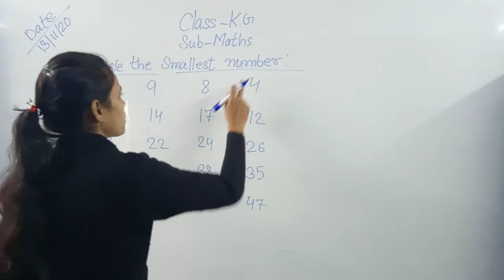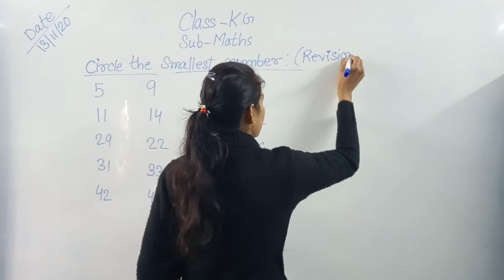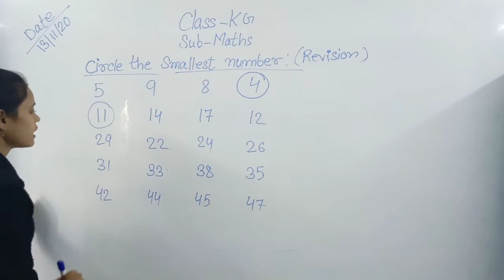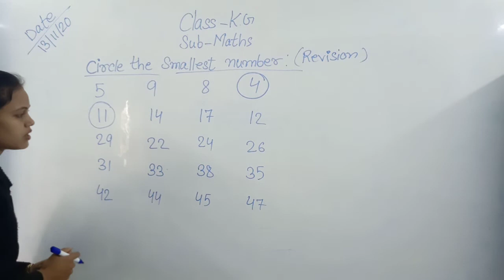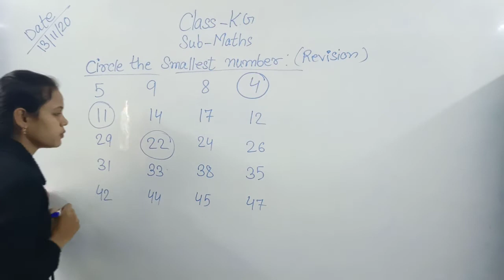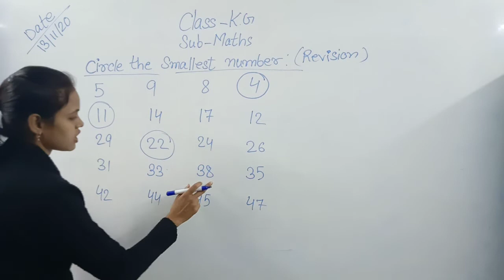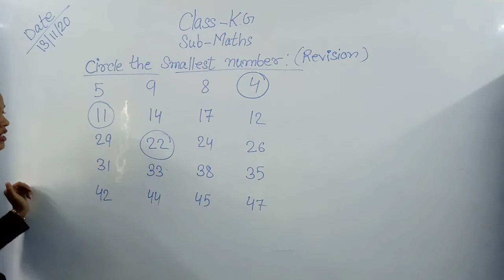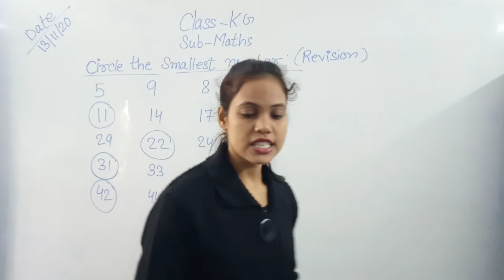KG Maths 13/11/2020